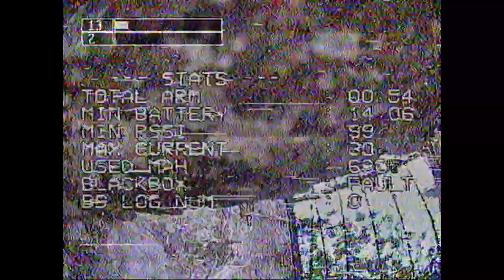Bando house 05042020